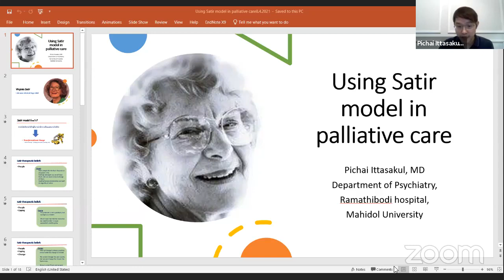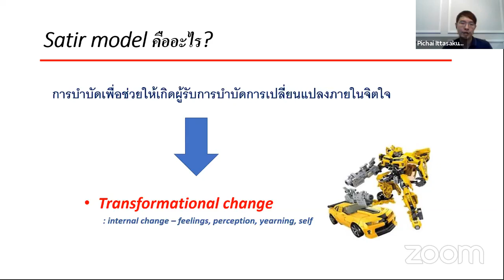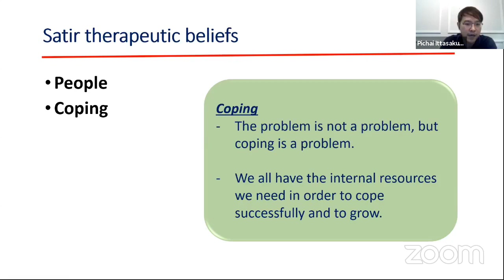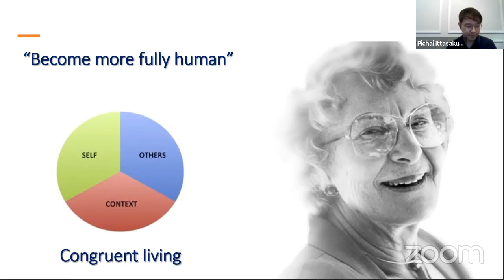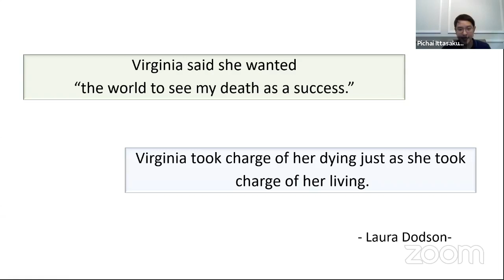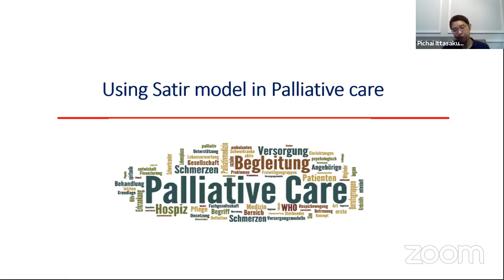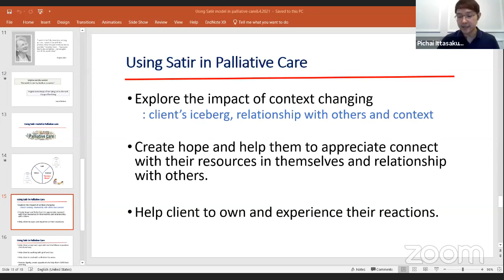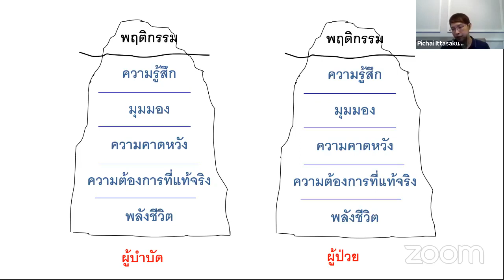Using Satir Model in Palliative Care ร่วมกับรศ.นพ.พิชัย อิฏฐสกุล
ห้องเรียน Palliative Care - Using Satir Model in Palliative Care
ร่วมกับรศ.นพ.พิชัย อิฏฐสกุล